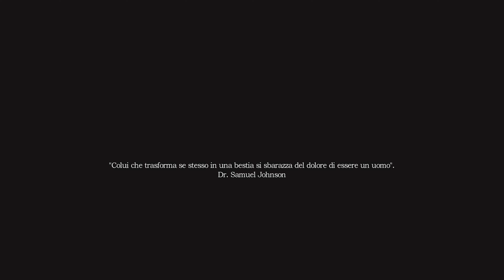Amnesia: A Machine For Pigs - Gameplay ITA - Il Risveglio - Ep#1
Amnesia A Machine For Pigs Gameplay ITA

F.A.Qs

- ♞♛  ⓒＥ𝓃𝓬𝓘𝐨 ק𝐞𝐑ᑕⓗè 𝐧σภ 𝔳ᵃ𝐈 ş𝕌 ⓣŴ𝐈𝓽ℂｈ?  ♠☢
La carriera da pornostar non è nella lista dei buoni propositi per l'anno nuovo.